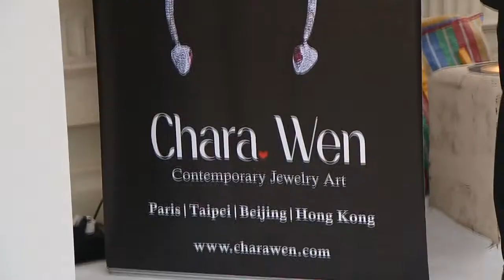Bal des Fleurs by Chara Wen - Villa Rothschild 2014